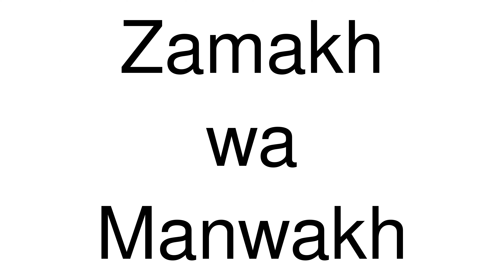How to Pronounce Zamakh wa Manwakh (Yemen)